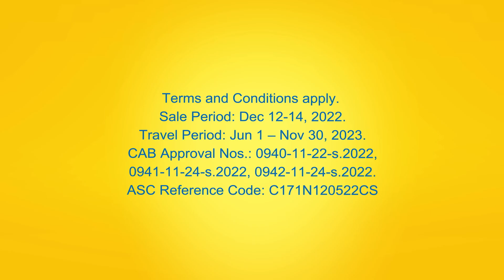Cebu Pacific Air 12.12 (2022) Super Seat Fest Bumper Ad Q4 2022 (Philippines)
BEWARE OF FAKE DRPS XTRA CHANNELS. Check the Channel URL!

DRPS Xtra 575: Cebu Pacific Air 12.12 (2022) Super Seat Fest Bumper Ad Q4 2022 (Philippines)